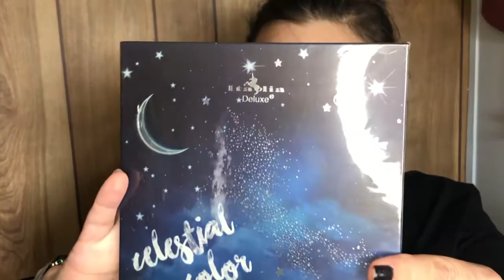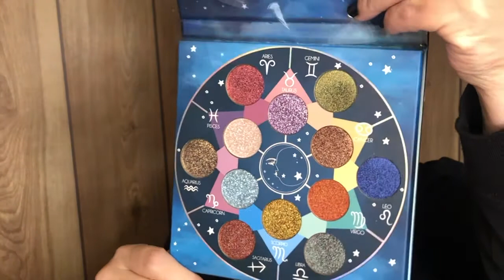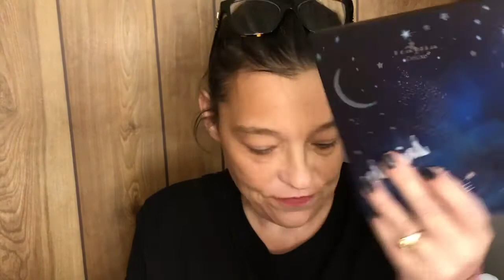Friend Mail Unboxing- Amazing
Friend Mail

‘Yall, todays video is an unboxing of friend mail from my dear sweet friend Jennifer
I will have her channel down below.  You really should go check her out if you haven’t already……..Go ahead, I will wait :)

@Jennifers'BeautyByOxyJen

I swear I am one of the luckiest people in the world to have such amazing friends !
Every single one of you who engages in my videos or leaves me comments or gives me words of encouragment, make such a difference in my life and mental health!!!

Jennifer-
Thank you so much for everything, but mostly your friendship and sisterhood.  I love you girlfriend!!

October is Breast Cancer Awareness Month Globally.  For me and my family it is everyday of our lives as it is to so many others that have lost their battle and those who survived.  Please consider donating to the American Cancer Society or the Breast Cancer Research Foundation.  I earn absolutely nothing, those orgs don’t even know me.  I just want to pass along the information

Help me Paint it Pink!!

No minimum order is required and this code does not expire.  Only one coupon at a time can be used at checkout.  However, I love their shadows and they so graciously gave me a code for all my subscribers to use.

LYS Beauty:  use code:  LYSJENNYS

Thanks all!!!   Love you all